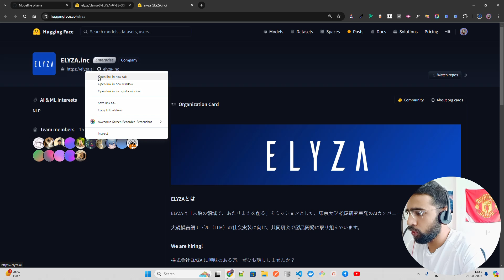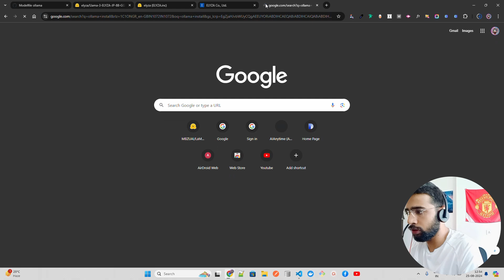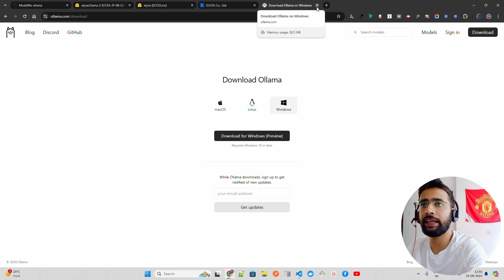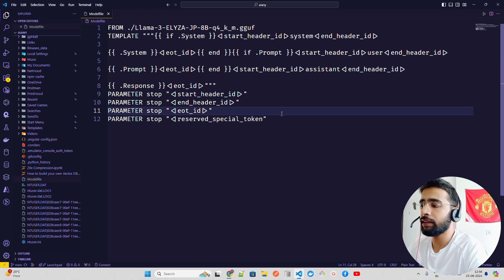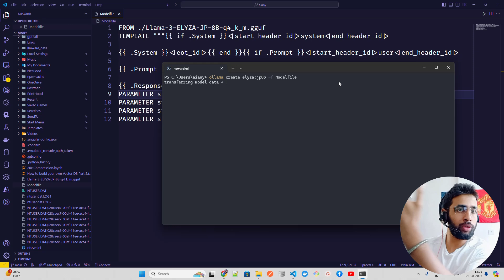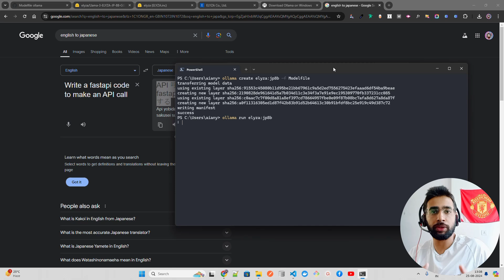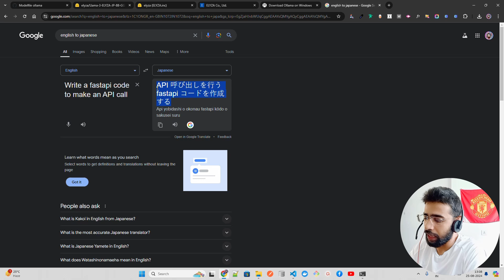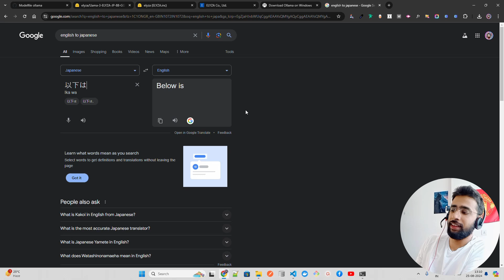Unlock Any Open Source LLM with Ollama in Minutes! 🤯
Discover how to make any open-source language model available in Ollama with just a few simple steps! In this tutorial, I'll show you how to integrate the powerful Llama-3-ELYZA-JP-8B model, specially trained for Japanese, into your local setup. With Ollama, you can run high-performance language models on your own machine without compromising privacy. Follow along as I guide you through downloading the model, creating the necessary files, and setting up everything to get started right away!

Bitcoin Address: 32zhmo5T9jvu8gJDGW3LTuKBM1KPMHoCsW
UPI: sonu1000raw@ybl